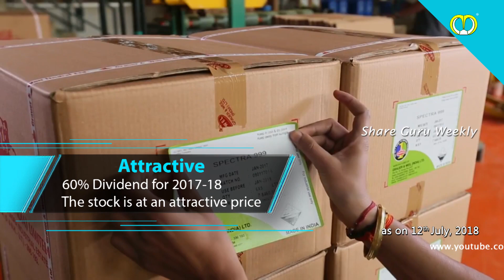Grauer and Weil (India) Ltd | Attractive Price | Growel | Investing | Finance | Share Guru Weekly